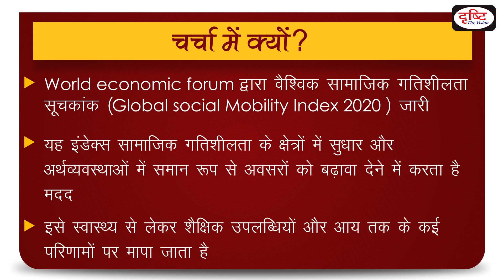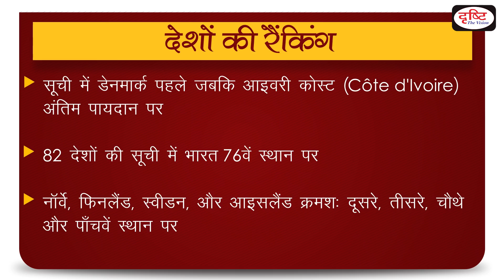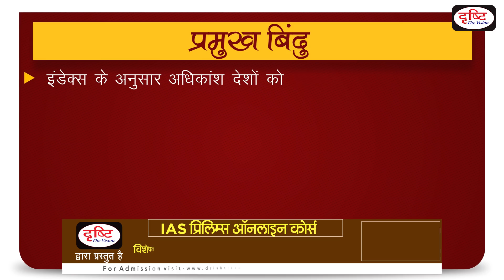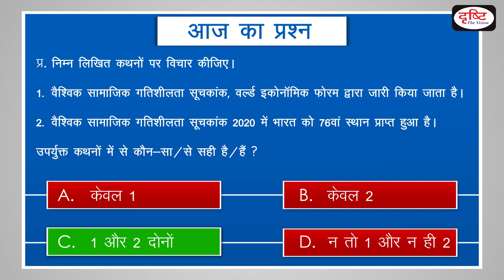Global Social Mobility Index 2020 - To The Point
The World Economic Forum has created a new index to measure social mobility, providing a much-needed assessment of the current state of social mobility worldwide. India has been ranked  at 76th place out of 82 countries, while Denmark has topped the charts. Drishti IAS has taken an initiative to provide the best material to civil services aspirants. This information will help you to make a better understanding without any coaching.

विश्व आर्थिक मंच ने सामाजिक गतिशीलता को मापने के लिए एक नया सूचकांक बनाया है, जो दुनिया भर में सामाजिक गतिशीलता की वर्तमान स्थिति का मूल्यांकन करता है। भारत को 82 देशों में से 76 वें स्थान पर रखा गया है, जबकि डेनमार्क चार्ट में सबसे ऊपर है। दृष्टि आईएएस ने सिविल सेवा उम्मीदवारों को सर्वोत्तम सामग्री प्रदान करने के लिए एक पहल की है| ये जानकारियाँ आपको बिना किसी कोचिंग की सहायता के बेहतर समझ बनाने में मदद करेंगी।

► WhatsApp करें: अपडेट लें, नंबर है 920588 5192► सारे ऑडियो आर्टिकल्स GS करेंट अफेयर्स के लिए रोजाना न्यूज़ एनालिसिस देखें डेली करेंट टेस्ट टेस्ट (करेंट अफेयर्स, एनसीईआरटी, सीसैट, सामान्य अध्ययन, योजना और कुरुक्षेत्र, डाउन टू अर्थ, साइंस रिपोर्टर) लोकसभा और राज्यसभा टीवी डिबेट मैप के माध्यम से अध्ययन
► मुख्य परीक्षा उत्तर लेखन अभ्यास प्रतिदिन वेबसाइट पर उपलब्ध परीक्षा (BPSC, UPPSC, UK PSC, MP PSC, Jharkhand PSC) की रणनीति क्या हो